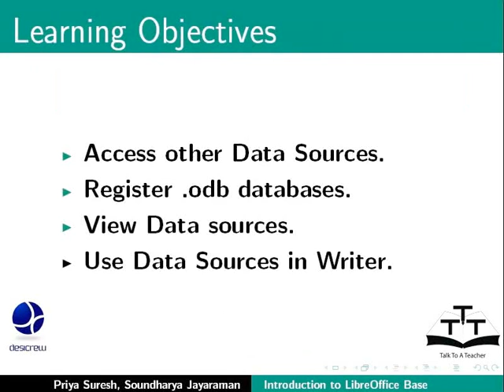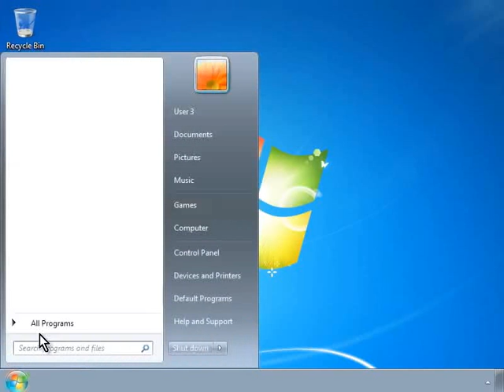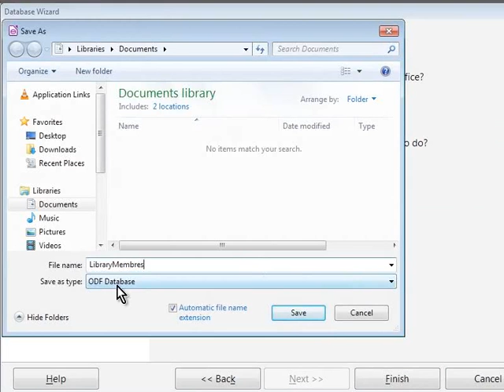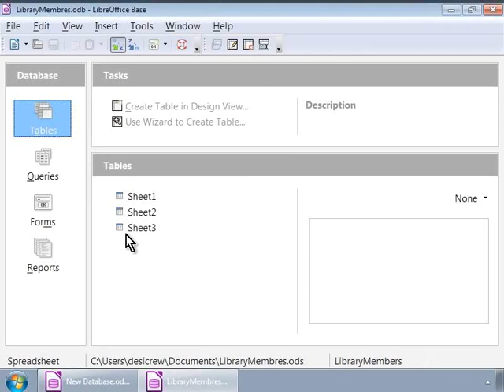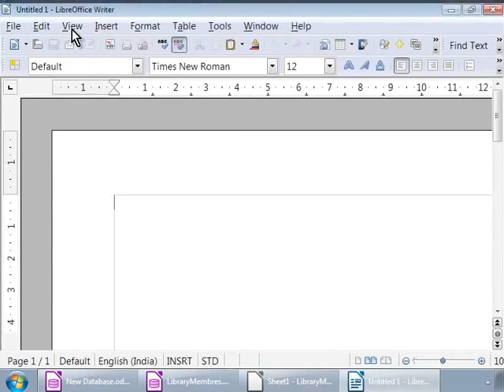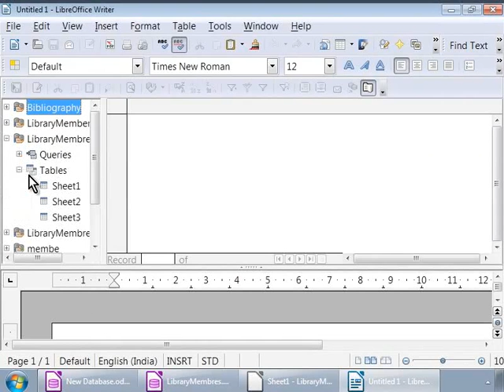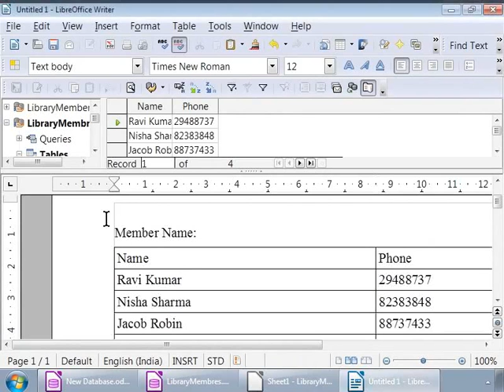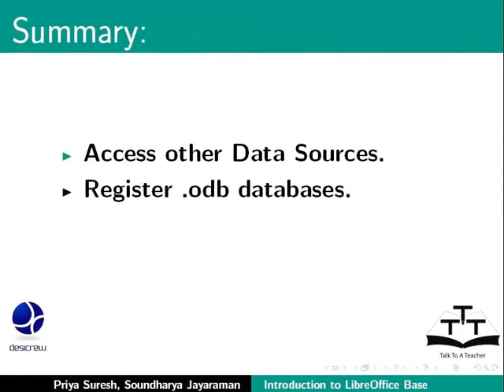Access data sources - Assamese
তথ্য উৎস অ্যাক্সেস কৰা

এটা তথ্য উৎস অ্যাক্সেস কৰা
* .odb ডেটাবেস ৰেজিস্টাৰ কৰা
তথ্য উৎস চোৱা
ৰাইটাৰত তথ্য সূত্র ব্যবহাৰ কৰ